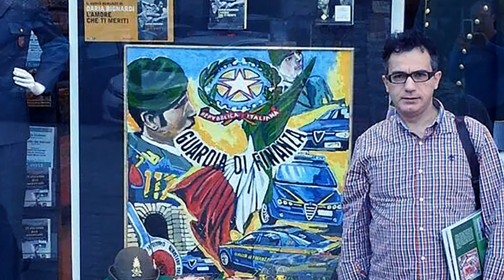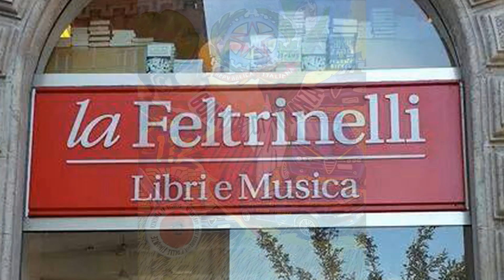Gaetano Porcasi olio su tela cm 120x100 anno 2014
assegnato al Ministero della Difesa un Generale di Divisione della Guardia di Finanza.
Dal 1° gennaio 2017 la Guardia di Finanza è divenuta, in virtù del Decreto Legislativo 19 agosto 2016, n. 177 e nell’ambito del sistema di sicurezza delineato dalla Legge 1° aprile 1981, n. 121, l’unica Forza di Polizia sul mare.

Tale provvedimento ci riporta idealmente alla vigilanza doganale a mezzo di natanti – istituita nel Regno di Sardegna con Regio Editto del 4 giugno 1816 – antesignana dell’odierno Servizio Navale, di cui nel 2016 è stato celebrato il bicentenario.
A partire dal 21 novembre 2017, poi, la Scuola di Polizia Tributaria ha cambiato la denominazione in Scuola di Polizia Economico-Finanziaria e, dal 1° gennaio 2018, i Nuclei di Polizia Tributaria hanno assunto il nome di Nuclei di Polizia Economico-Finanziaria (Decreto Legislativo 29 maggio 2017 n. 95).

Si tratta di un importante passo verso un ulteriore adeguamento dei compiti del Corpo in relazione al nuovo quadro normativo, per una sempre più efficace tutela degli interessi nazionali, comunitari e della collettività.

Nel recente passato, la dimensione internazionale delle attribuzioni del Corpo è stata valorizzata mediante l’impiego con compiti di assistenza, consulenza e addestramento delle polizie locali in vari Paesi del mondo (Kosovo, Afghanistan, Haiti e Libia), sia in ambito NATO, concorrendo alle Peace Support Operations (PSO) sia in operazioni di peacekeeping e di cooperazione internazionale, promosse dall’ONU o dall’UE.
Testimonianza ulteriore della proiezione all’estero delle Fiamme Gialle è l’avvenuto distacco di Ufficiali, presso le più importanti rappresentanze diplomatiche italiane e i principali organismi comunitari.

Il Corpo, inoltre, è attualmente presente in Albania con la Missione Bilaterale di assistenza alla Polizia albanese.